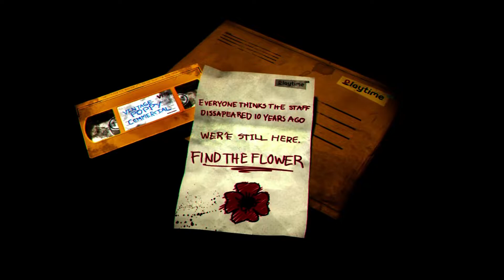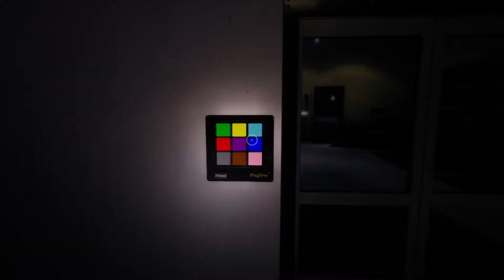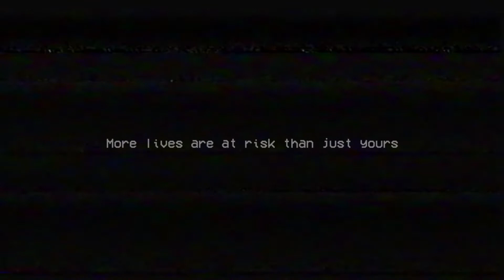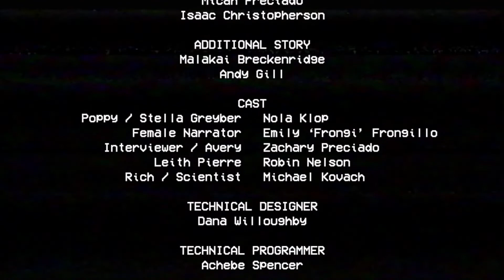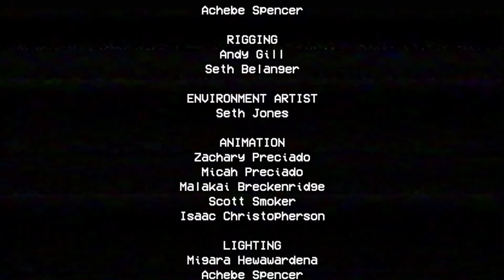OH HUGGY, I'M STUCK | Poppy Playtime: Chapter 1 Part 1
Poppy Playtime is a bit scary. Also, when Poppy is chasing me, the audio from this video cut off so ya. Apologies for that.